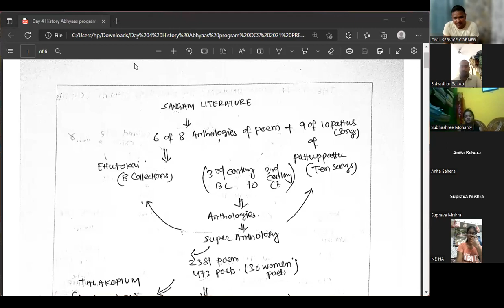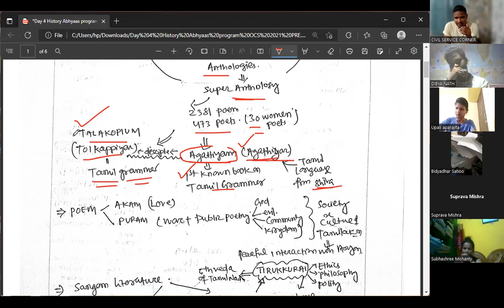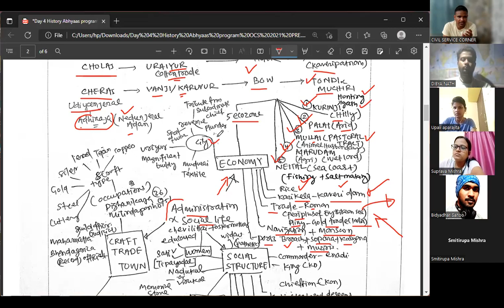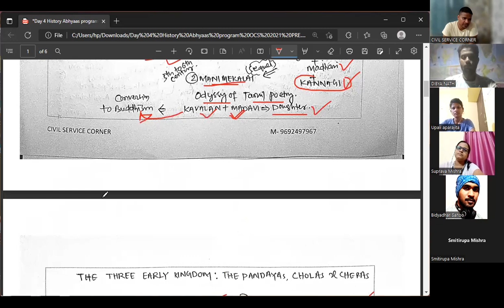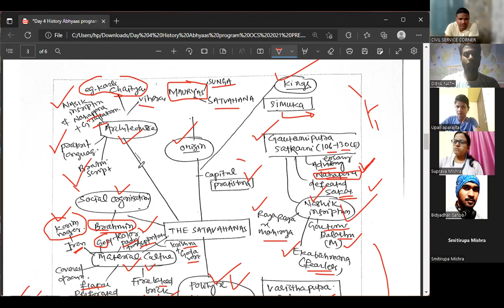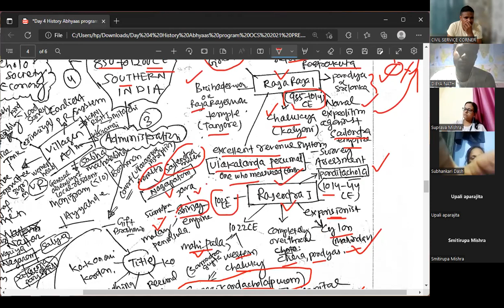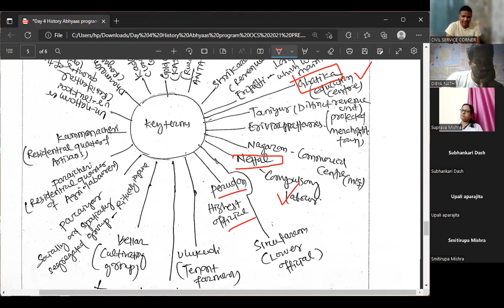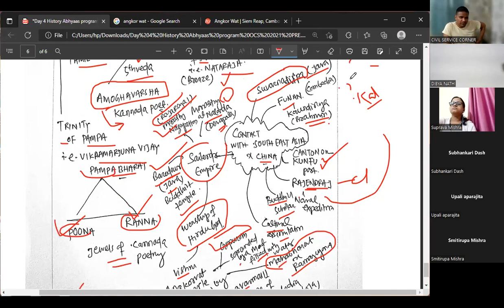Day 4 History Revision Abhyaas Program for OCS 2022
This is regarding our 60 days Abhyaas program for OCS 2021 ( Exam date 16th October 2022 )
Program Starts date - 1st August 2022

Our Daily Schedule of 60 days Abhyaas program for OCS 2021 ( Exam date 16th october 2022 ) :
1. 12 am - study material of the respective topics will be uploaded in our paid telegram group .
2. 6 am -7 am- 10 CSAT questions will be provided to solve
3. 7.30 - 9 am Study your one optional subject which is matching with your prelim syllabus
4. 10- 1 pm - study and remember the topic provided in schedule + make your note ##
5. 3pm - 5 pm study your weak subjects of any subjects ##
6. 6 pm - 7 m - Current affairs self study
7. Rest /reserve time
8. Class in telegram group - 1. 9 to 10 pm 10.30 to 11.30 pm ( QA discussion wrt given topic + CA discussion)
9. Sleeping ( 12 to 5.30 am )
10. Download the attached file and check the schedule .

Note-
1. Uninstall WhatsApp from your phone if it is not extremely important
2. Dont talk more than 5 minutes or continuously with any one even with your family or loved one

" Secret of success is not only hard work but also consistency and practice "

## Not applicable for working professionals

If you interested in our Abhyaas program for OCS 2021 , then pay the course fee Rs. 1000 ( phone pe / google pay - 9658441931 ) and send the screenshot to the following number through Telegram - 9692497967